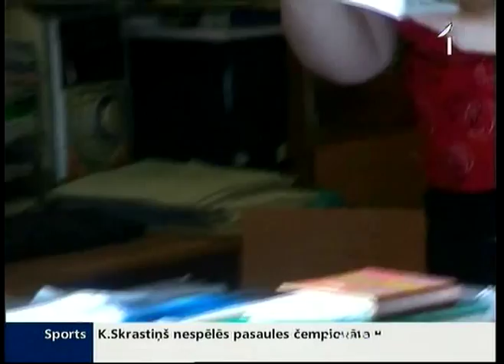Skolotājiem darba mazāk nekļūst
Atkal un atkal konsolidējot budžetu un veicot reformas, valdības gudrie aiz saviem lēmumiem neredz cilvēkus, uzskata skolotāji. „Kopš ieviests modelis «nauda seko skolēnam», lauku skolām klājas aizvien grūtāk. Saņemam mazāku valsts atbalstu, taču darba mazāk nekļūst," sūrojas Smārdes pamatskolas skolotāja